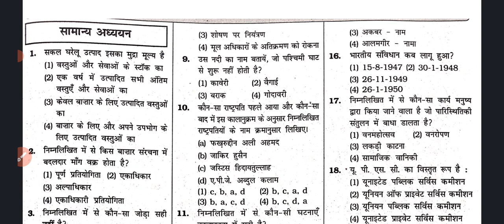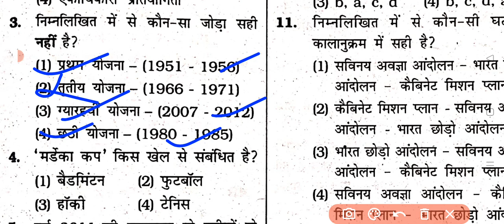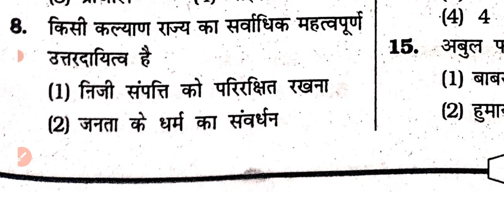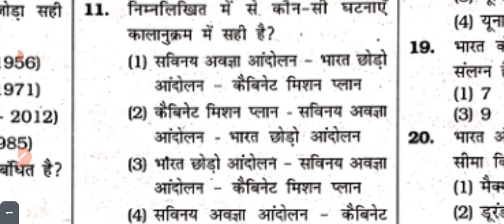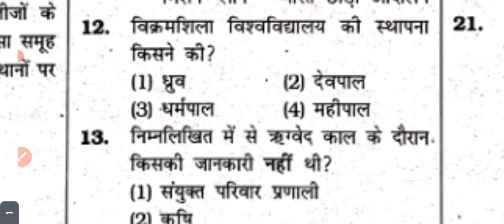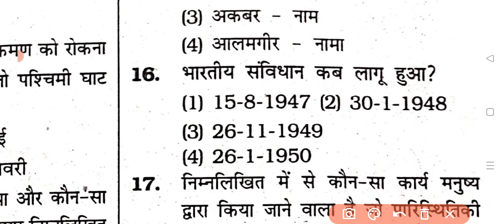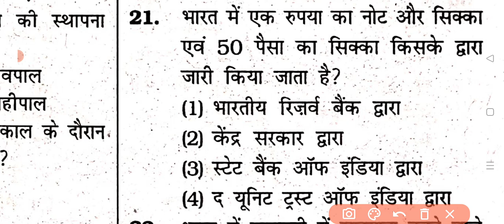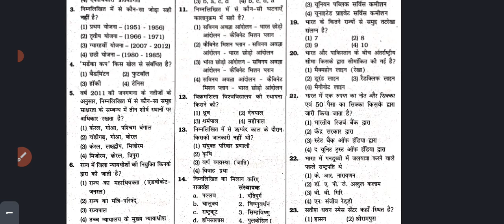GK GS PRACTICE SET FOR BPSC BSSC JSSC RAILWAY SSC CPO ARMY POLICE CTET PCS